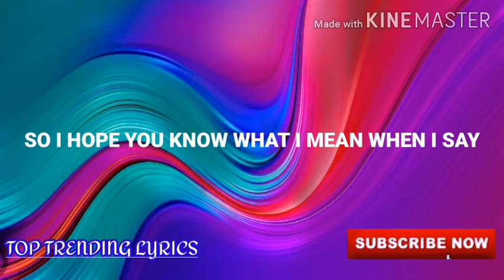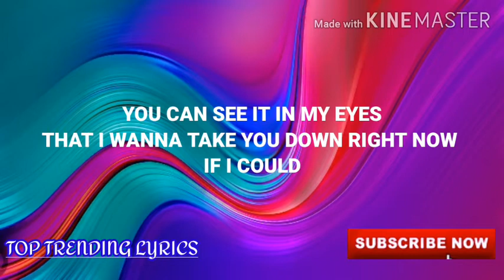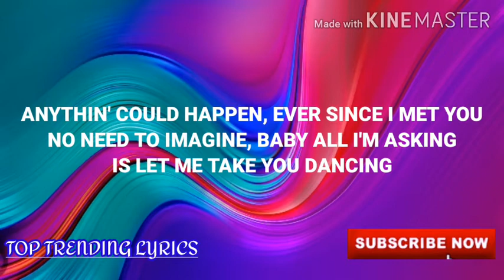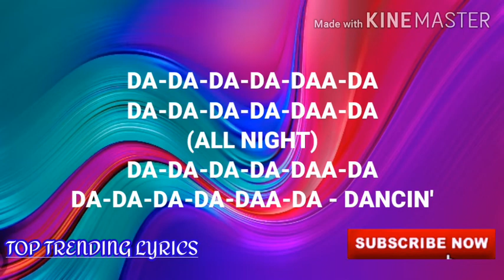Jason Derulo - Take You Dancing (Lyrics Video)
This video contains the full lyrics of Jason Derulo's song Take You Dancing, Enjoy